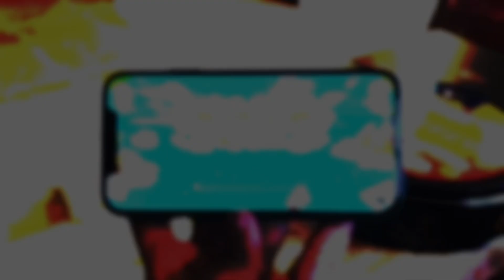Terbukti Membayar‼️ Aplikasi Penghasil Uang Terbaru‼️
TANPA NONTON IKLAN DIBAYAR TIAP MENIT!! GAME PENGHASIL UANG 2022 TERBUKTI MEMBAYAR! TANPA DEPOSIT

🔴LINK PENDAFTARAN ADA DI KOLOM KOMENTAR ↗️